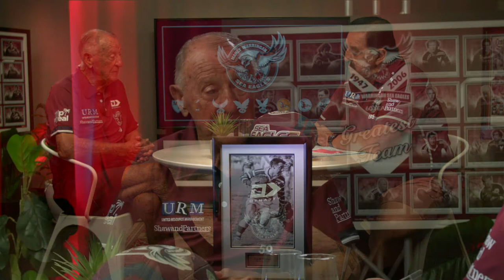Arko - Episode 2 - The Super League War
Episode Two - ‘The Super League War’ - sees ‘Arko’ talk about his great friend Bob 'Bozo' Fulton, the continued success of the Sea Eagles and the impact of the Super League War on Rugby League.